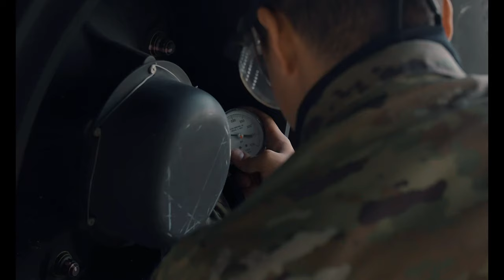Cannon Air Force Base - Maintainer and Towing B-Roll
CANNON AIR FORCE BASE, NM, UNITED STATES
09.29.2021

B-Roll for general use.

Footage taken Sept. 29, 2021 at Cannon Air Force Base, N.M.

Film Credits: Video by Airman 1st Class Drew Cyburt
27th Special Operations Wing Public Affairs